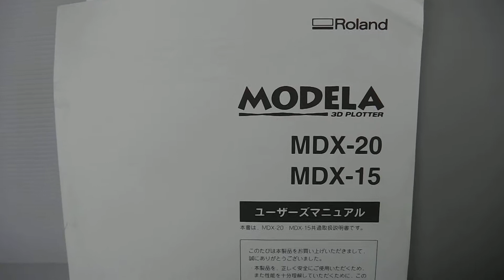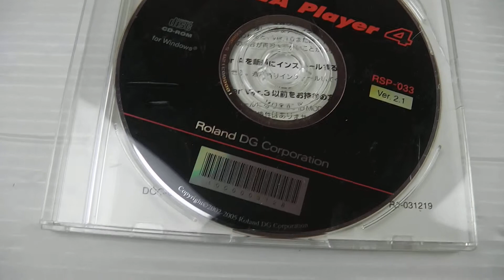ローランド MODELA MDX-20 買取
ローランド Roland DG3Dプロッタ MODELA MDX-20 防音ケース付 買取のことならこちら⇒